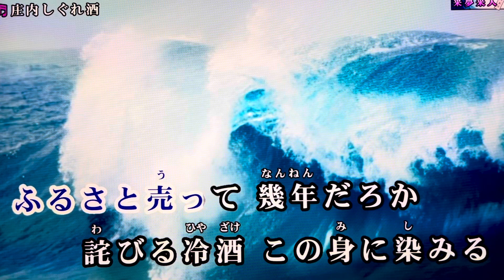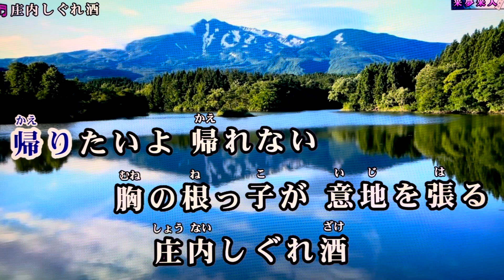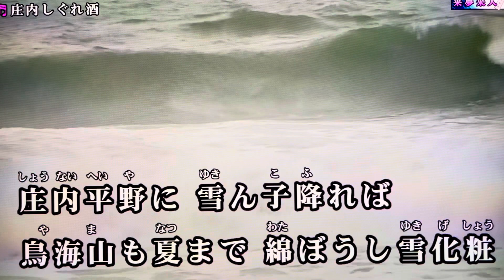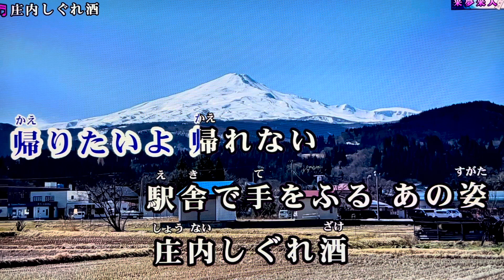庄内しぐれ酒 福田こうへい カバー